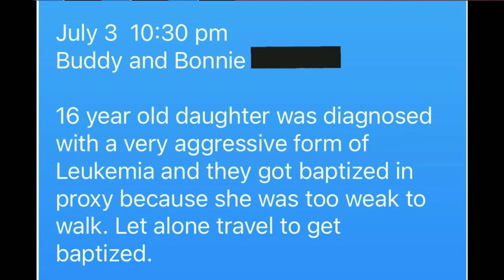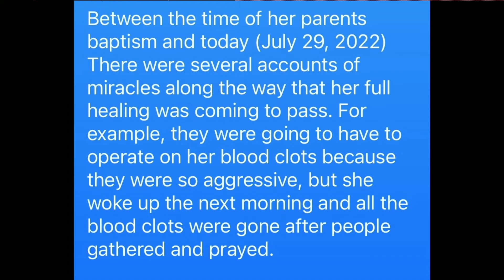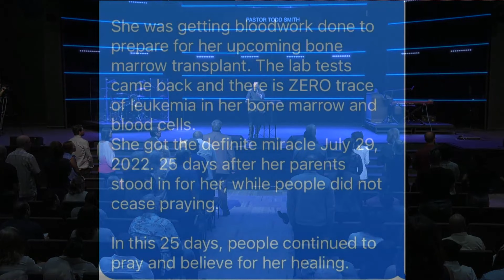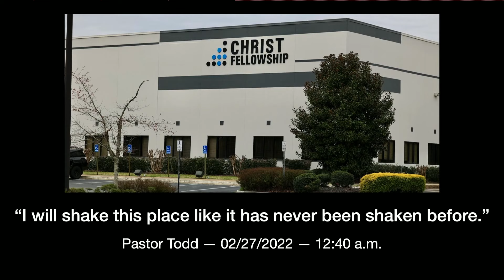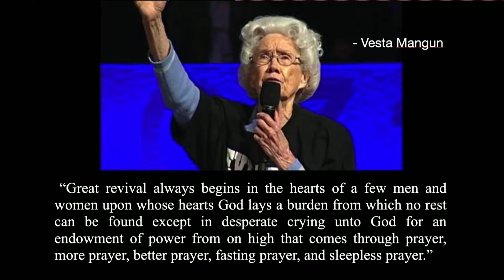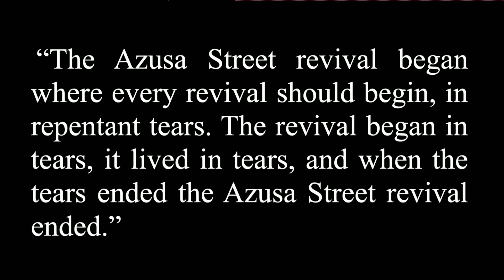07.31.22 | Pastor Todd Smith | WEEPING BETWEEN THE PORCH AND THE ALTAR